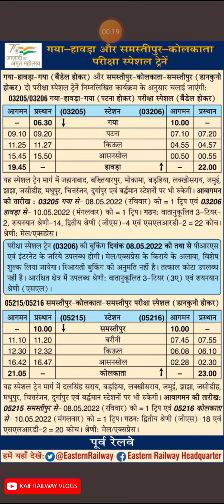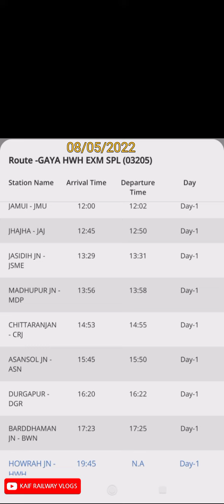New Train 03205 gayajunction howrahjunction 03206Howrah Gaya Via Patna Kiul Exam Ntpc Special